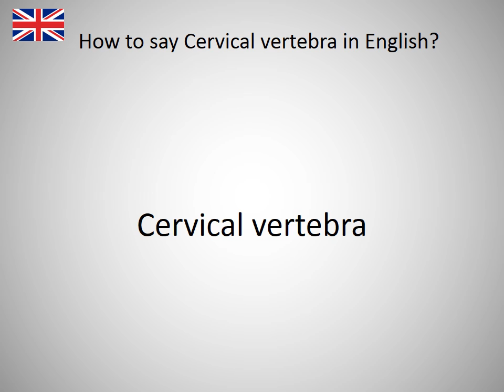How to say Cervical vertebra in English?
How to say Cervical vertebra in English? Learn the pronounciation Cervical vertebra! How to Pronounce Cervical vertebra. Expand your vocabulary, learn English words. Practice English online. Use this free pronunciation guide to practice words at a time. Learn English for free. Thank you for viewing, please like or subscribe! hoe om te sê, si të thuash, እንዴት እንደሚናገር, wie sagt man, comment dire, come dire, como dizer, как сказать, nasıl denir, cómo decir, 怎么说, πώς να το πω, hoe zeg je.